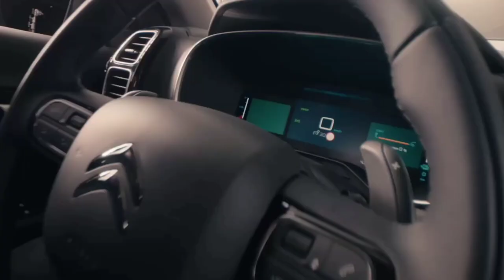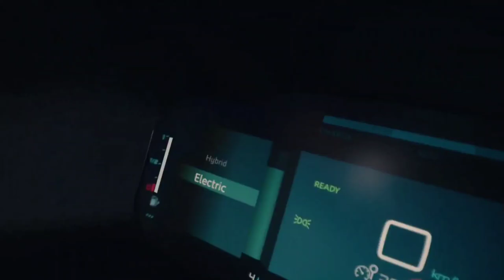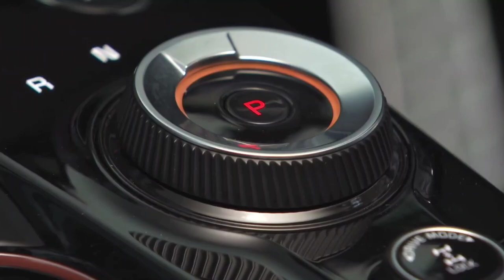New 2023 Citroën C5 Aircross Facelift vs 2023 Kia Sportage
✅ Source: Citroen / Kia